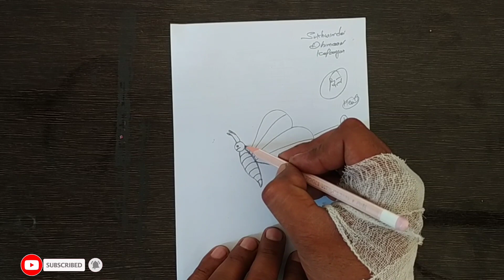How to draw Butterfly With Heart for beginners | दिल से तितली का चित्र कैसे बनाते हैं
Drawing a butterfly for kids can be a fun and creative activity. Here's a step-by-step guide on how to draw a butterfly:

Step 1: Start by drawing an oval shape in the center of your paper. This will be the butterfly's body.

Step 2: From the top of the oval draw two long and slightly curved lines that extend outward. These will be the upper wings of the butterfly.

Step 3: Repeat the same process from the bottom of the oval drawing two more long and curved lines. These will be the lower wings of the butterfly.

Step 4: To create the wing patterns, draw a series of smaller curved lines across the wings. You can be creative with the patterns such as zigzags loops or dots.

Step 5: Next, draw two small circles on top of the oval body to represent the butterfly's eyes.

Step 6: Inside each eye  draw a smaller circle to depict the pupils. Add a tiny dot within the pupils to represent the reflection of light.

Step 7: Draw two small antennas at the top of the butterfly's head. These can be simple lines with small balls at the ends.

Step 8: Now it's time to add some color! Butterflies come in various vibrant hues. You can choose any colors you like for your butterfly. Consider using bright shades for the wings and a different color for the body.

Step 9: Once you've colored your butterfly, you can also add some details, such as patterns on the wings or tiny dots to make it more visually appealing.

Step 10: Finally, if you want to give your butterfly a more lifelike appearance, you can add some shading by lightly coloring the areas where the wings overlap or create a shadow beneath the butterfly.

Remember, the most important thing is to have fun and be creative while drawing. Don't worry if it's not perfect. Practice makes perfect, and each drawing you create will help improve your skills.

तितली का चित्र कैसे बनाते हैं
तितली का चित्र कैसे बनाएं
तितली का चित्र कैसे बनाया जाता है
तितली का चित्र तितली का चित्र
तितली का चित्र बनाना
titli ki drawing kaise banate hain
titli ki drawing kaise banta hai
फुलपाखरू रेखाचित्र
வரைதல் எப்படி
வரைதல் இயற்கை காட்சி drawing
வரைதல் படம்
வரைதல் தமிழ்
வரைதல் வீடியோ
bacho ke liye drawing
baccho ke liye drawing banana
bacho ke liye easy drawing
chote baccho ke liye drawing
bacho k liye easy drawing
baccho ke liye simple drawing
chote baccho ke liye drawing banana sikhe
chhote bacchon ke liye drawing
baccho ke liye aasan drawing
chote baccho ke liye drawing banana sikhaye
chote bacho ke liye aasan drawing creative design india

Thanks